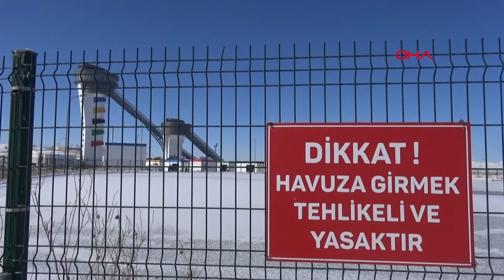Erzurum'daki Balıklıgöl, eksi 30 derecede bile donmuyor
Hava sıcaklığının en düşük eksi 25 ile 30 dereceyi bulduğu Erzurum'da, dere ve göletler buz tuttu. Sibirya soğuklarının yaşandığı kentte donmayan tek göl, merkez Aziziye ilçesindeki Balıklıgöl oldu. Etrafı karla kaplı gölün su sıcaklığı ise 20 ile 22 derecede arasında değişiyor. Söğütlü Mahallesi'nin muhtarı Seyfettin Küçükler, kış aylarının en soğuk günlerinde bile gölün donmadığını söyledi.

Kar yağışının etkisini yitirdiği Erzurum'da, dondurucu soğuklar başladı. En düşük hava sıcaklığının eksi 25 ile 30 dereceyi bulduğu kentte dere ve göletler dondu. Merkez Palandöken ilçesindeki atlama kulelerine suni kar üretimi için yapılan gölet tamamen buz tuttu. Yakutiye ilçesinde yaz aylarında sandallarla gezinti yapılan Olimpiyat Parkı'ndaki gölet de tamamen buzla kaplandı. Gölet üzerinde gezenler, fotoğraf çektirdi.

TEK BUZ TUTMAYAN GÖL; BALIKLIGÖL

Sibirya soğuklarının yaşandığı Erzurum'da donmayan tek göl ise merkez Aziziye ilçesine bağlı Söğütlü Mahallesi'ndeki Balıklıgöl oldu. Ne zaman oluştuğu bilinmeyen ve hakkında çeşitli rivayetlerin bulunduğu Balıklıgöl, 20 ile 22 derece su sıcaklığıyla dikkat çekiyor. Hava sıcaklıklarının sıfırın altında 30 dereceye kadar düştüğü zamanlarda bile 22 derece su sıcaklığı ölçülen gölde, en küçük buzlanma olmuyor. Dikkat çeken diğer nokta ise hava sıcaklığının arttığı yaz aylarında gölde suyun sıcaklığının 18 derece ölçülmesi. Göldeki sırtlarında kırmızı benekler bulunan balıkların etinin de yenilmediğine inanılıyor.

'HER TARAF BUZ TUTAR, BURANIN YÜZEYİ BUHARLANIR'

Söğütlü Mahallesi'nin muhtarı Seyfettin Küçükler, kış aylarının en soğuk olduğu günlerde bile Balıklıgöl'ün donmadığını söyledi. Atatürk Üniversitesi'nden akademisyenlerin gölde inceleme yaptığını, yaz aylarında 18 derece olan su sıcaklığının kış aylarında ise 22 derece olarak ölçüldüğünü anlatan Küçükler, "Balıklıgöl'ün özelliği zaten burada şu ana kadar hiç görülmemiş donduğu. 50 derece soğukta bu sular donmaz ve bu suyun aktığı yerde otlar sürekli yeşerir. Atatürk Ünversitesi'nden bilim insanları burayı araştırdı, bu suyun üzerinde çalışıyorlar. Gördüğünüz gibi suda buharlanma var, şu anda dışarıdaki sular nehirler donarken bu su hem donmaz hem de şu anda sıcaklığı 18-22 derece arasındadır" dedi.

Balık sayılarının artıp eksilmediğini kaydeden muhtar Küçükler, yöre halkı tarafından kutsal sayıldığı için yenilmediğini de söyledi.